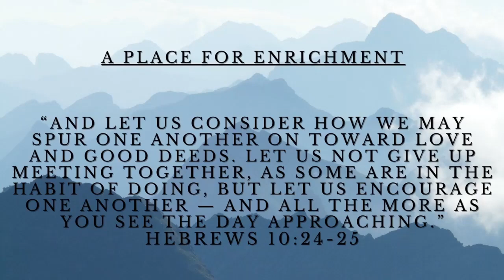Matthew 9:35 (Guest Speaker: Andy Needham) 2/4/24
Join our guest speaker as he shares from the Word of God.